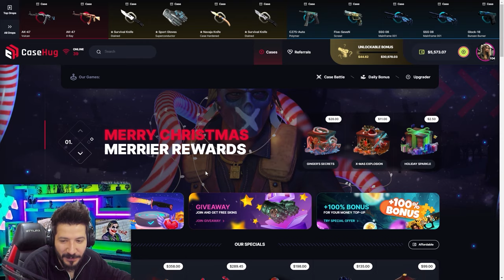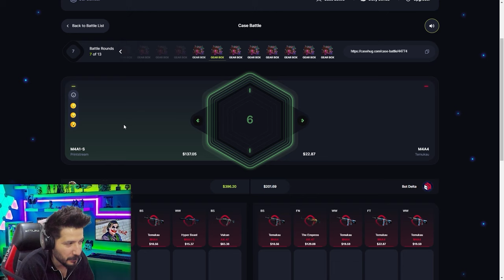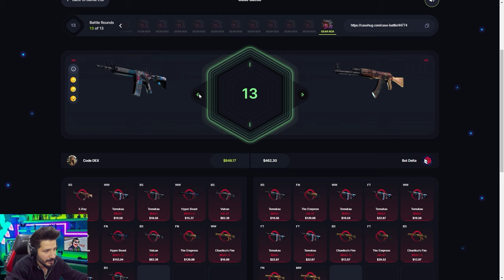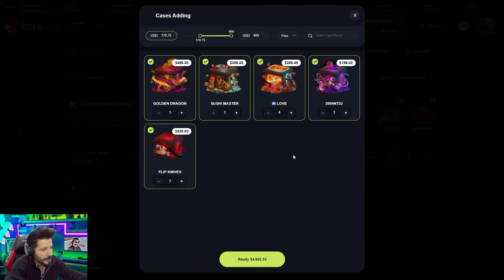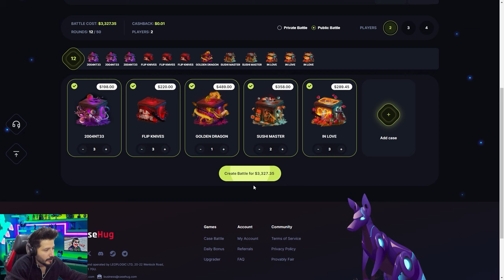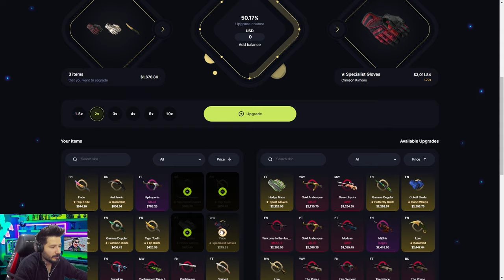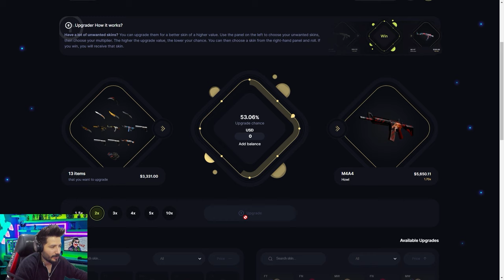DEXON KATLAMADAN ÇIKMAZ ASLA CS 2